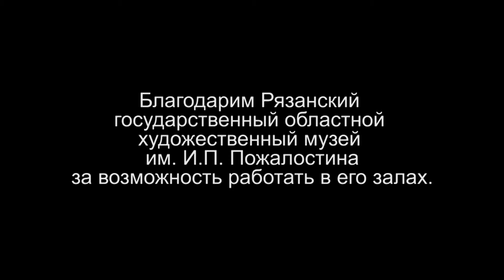Летняя практика 2015